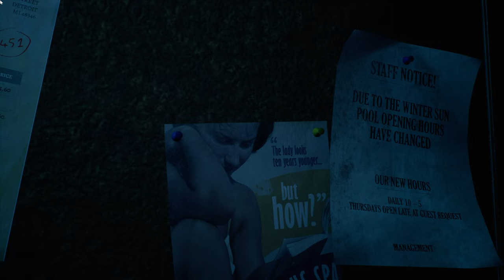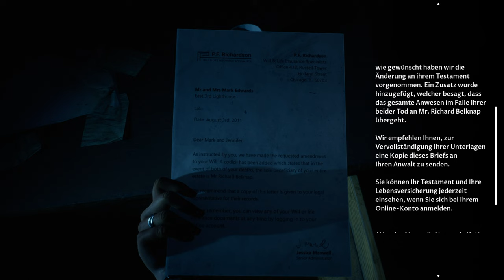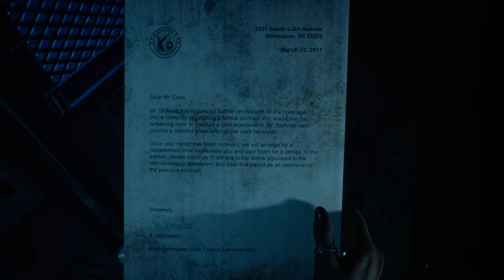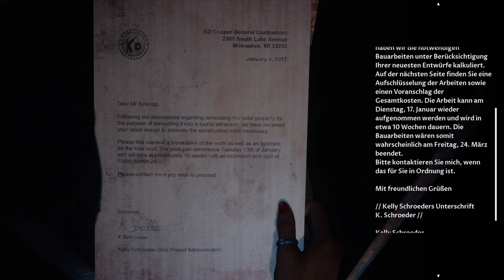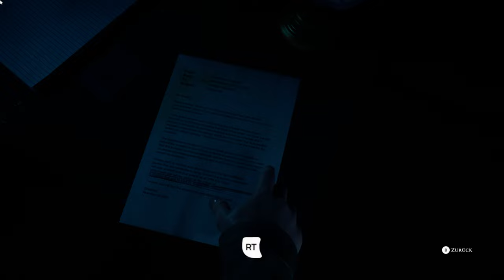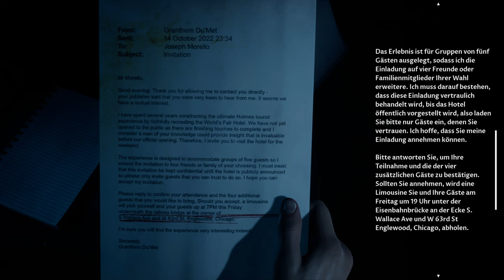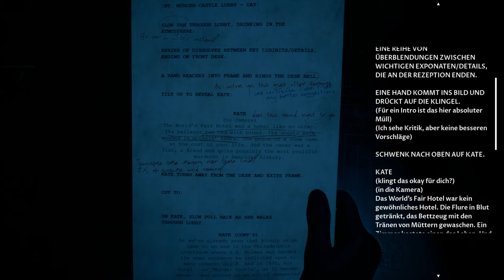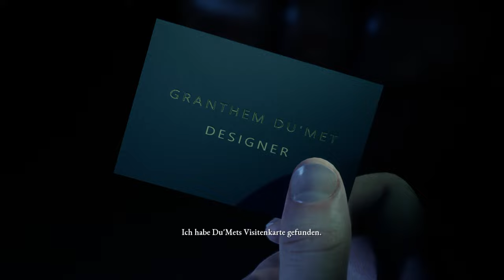The Devil In Me - Lets Play Deutsch E05 | 4K 60FPS